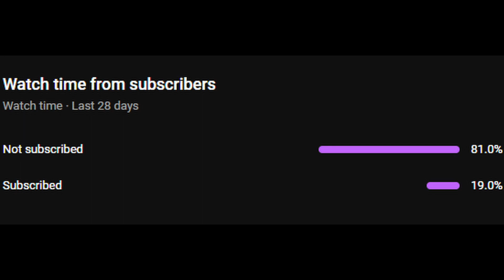Flying Squirrel Ribbon/Badge, Super Auto Pets Weekly 03-18-2024 Win - 669 Full Game No Commentary